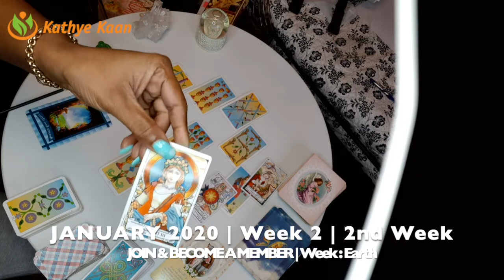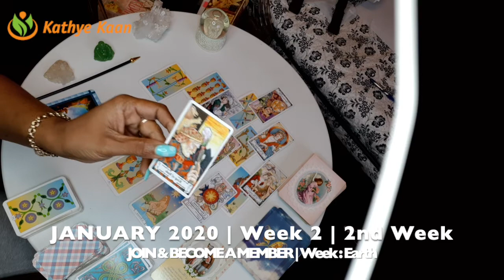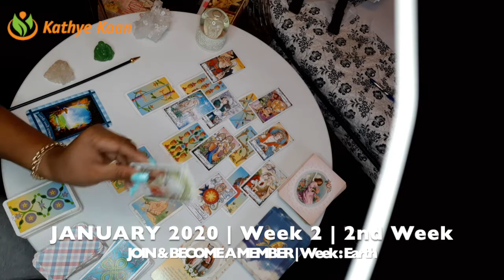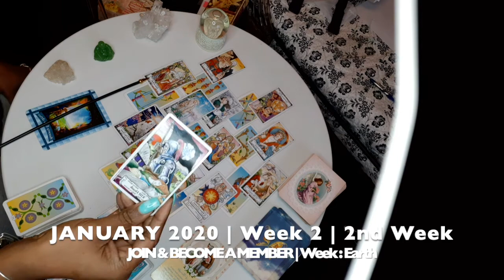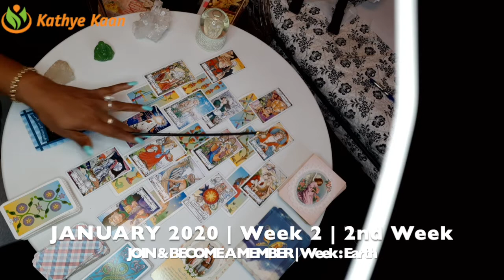OPHIUCHUS WEEKLY PSYCHIC READING | TAROT HOROSCOPE | WEEK 2 | JANUARY 6 - 12 BY KATHYE KAAN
Kathye